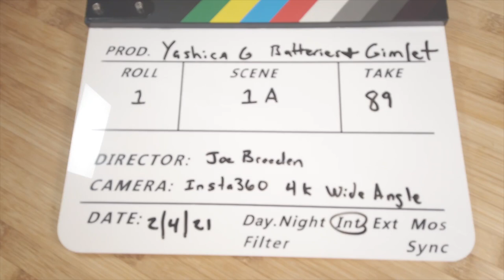Let's Make a Gimlet and Install Batteries into a Yashica Electro36 G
Today we make a gimlet and install batteries into a Yashica Electro35 G.